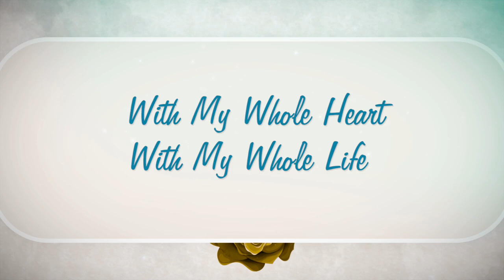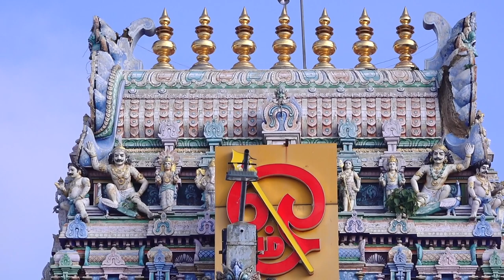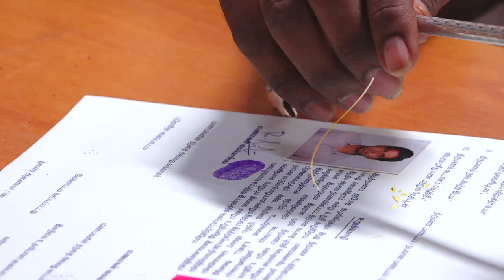Shyam weds Sowmiya | Hd Wedding Traditional Video | Kumbakonam